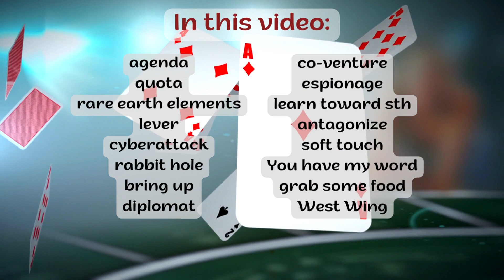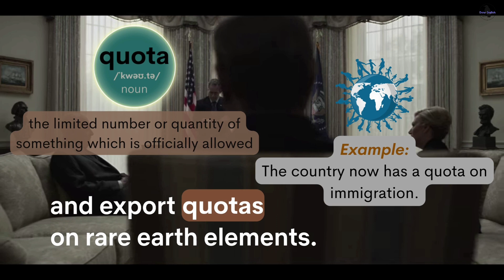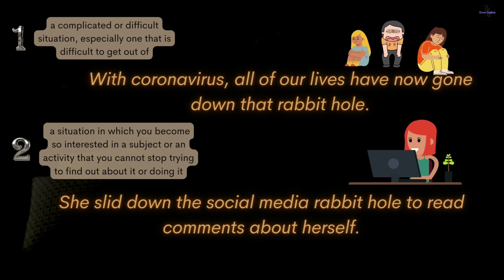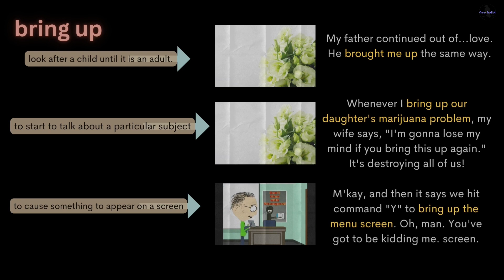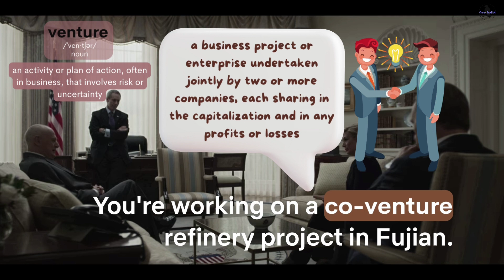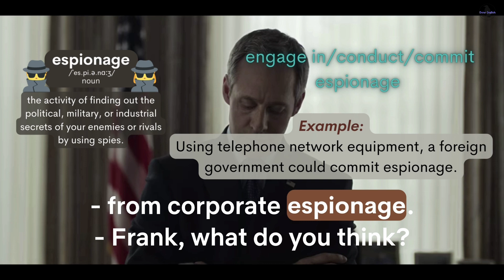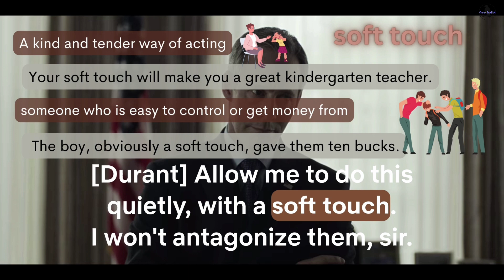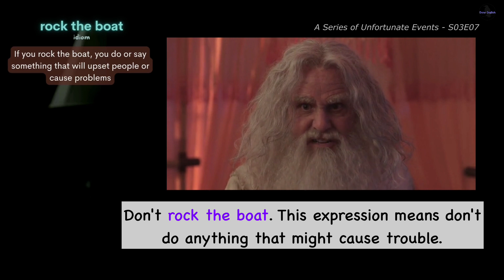Learn English with TV series/House of Cards . Improve Spoken English Now. Easy and fun!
What you can expect in this video:
agenda
quota
rare earth elements
lever
cyberattack
rabbit hole
bring up
diplomat
co-venture
espionage
learn toward sth
antagonize
soft touch
You have my word
grab some food
West Wing